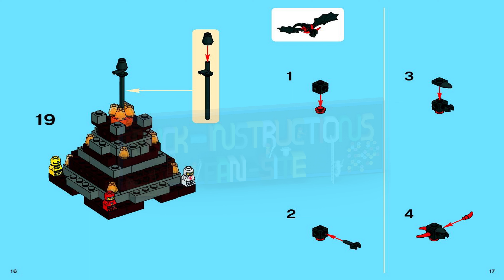LEGO instructions - Games - 3838 - Lava Dragon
How to build the 2009 Lego Set 3838 - Lava Dragon